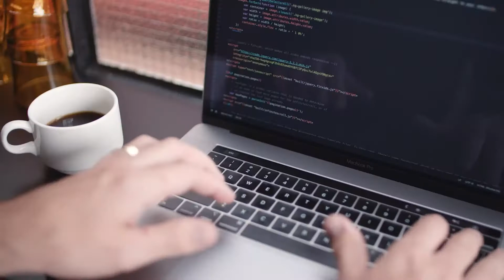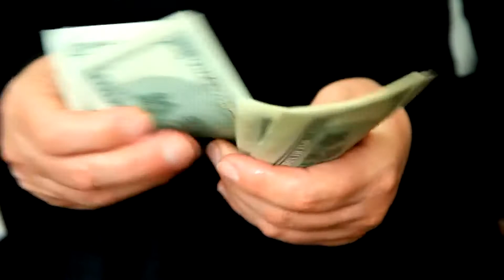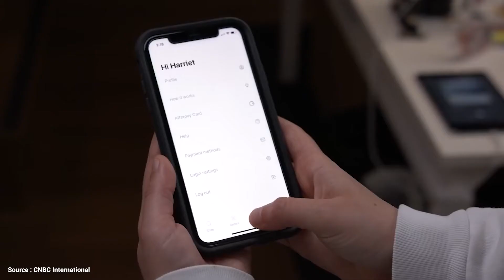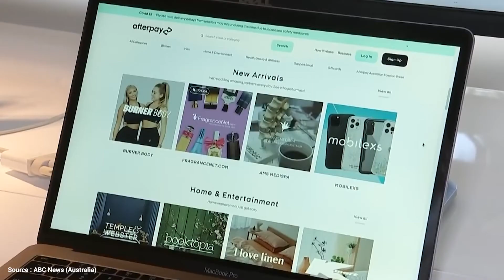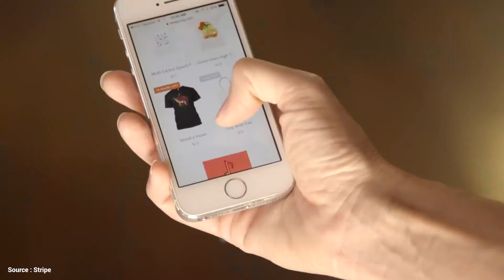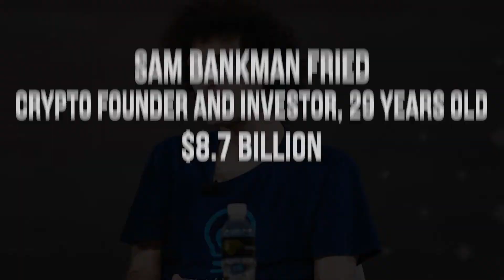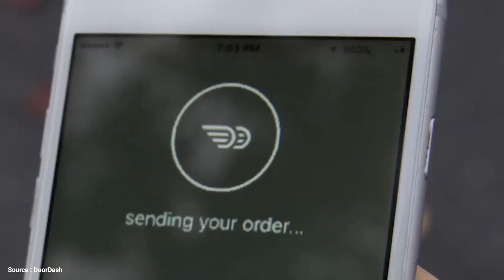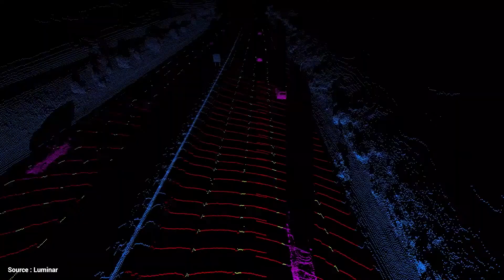Top 10 Youngest Self Made Billionaires and How They Achieved Their Massive Wealth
We have compiled a list of The Top 10 Youngest Self Made Billionaires and how they achieved their massive wealth.
Find out about the Top Ten Youngest Self-Made Billionaires and how they built up their huge fortune. Spoiler alert: They are all founders in the tech space and they earned their wealth through hard work and taking big risks.

TIMESTAMPS so you can find what you liked the most:
00:00 - Welcome and thank you for tuning in!
00:29 - Bobby Murphy, Snapchat, 32 years old
02:01 - Whitney Wolfe Herd, Bumble, 31 years old
03:39 - Xu Yi, Bilibili, 31 years old
04:32 - Nick Molnar, Afterpay, 30 years old
05:50 - John Collison, Stripe, 30 years old
06:46 - Evan Spiegel, Snapchat, 30 years old
07:36 - Sam Bankman Fried, FTX/Alameda, 29 years old
08:23 - Stanley Tang, Doordash, 28 years old
09:02 - Andy Fang, Doordash, 28 years old
09:30 - Austin Russel, Luminar, 32 years old
10:55 - Question
11:08 - THANK YOU FOR WATCHING!